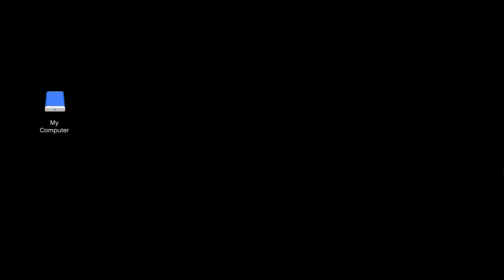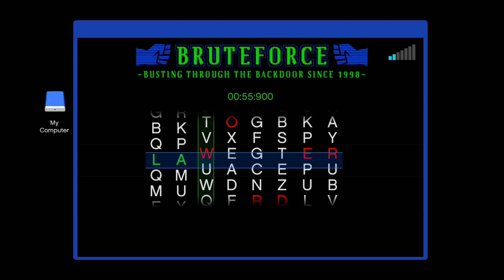gtaonline The Gangbanger Robbery | The Chop Shop DLC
The Chop Shop is a content update for Grand Theft Auto Online, released on December 12, 2023.
This winter, the ever-evolving world of GTA Online continues to deliver something for everyone; from a brand new illicit Salvage Yard business fueled by audacious Vehicle Robberies, to Drift Races for select vehicles custom-made for precision slide turns, gassed-up new vehicles, and more. There are also exciting festive surprises for the holidays, limited-time Rockstar Games 25th Anniversary in-game apparel, and much more to celebrate this momentous occasion.
— Rockstar Newswire.